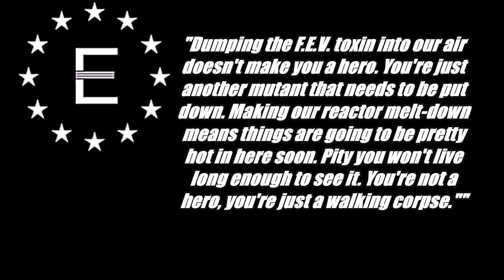Fallout New Vegas Mods: Fallout New California Part - 4 (No Commentary)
In Fallout: New California you play as the kid from Vault 18. Orphan. Loner. Mutant. On the last big night of the Vault Ball season in 2260, you make a fateful decision that will change the course of your life -- and eventually the future of the New California Republic.

Vault 18 is at the heart of the California Wasteland high in the San Bernardino Mountains, and it's legendary Wasteland Scouts have managed to keep its secrets safe for decades despite the wars raging beyond the great door. In their old age, the Scouts have created a new generation to take their place... if their rebellious adopted kids survive the Enclave threat brewing within their own ranks.

You will face the New California Republic under president Wendell Peterson, the New Reno Mob's Bishop Family, the remnant Shi Clans, The Enclave Leonidas Squadron, the Super Mutant Army, and the bloodthirsty Raider Alliance that have banded together in the remote Athens-Tec Uranium Mine off the Long I-15.

Through them all you'll choose your path from SPECIAL dialog options, acquired PERKs, and travel with 8 possible companions depending on your choices. You'll enjoy two new radio stations with unique music, hours of voice acting, and professional grade presentation.

There is always another path to take in New California. But War? War never changes.